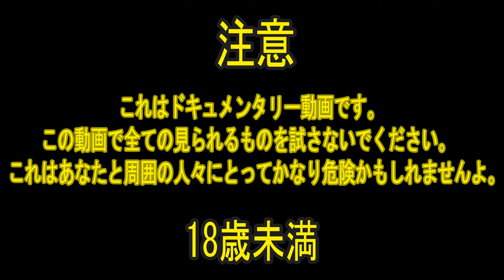【昆虫バトル】フライトトラップとハエの素晴らしい戦い！ 【生き餌！】[ハエ、ハエトリグサ、昆虫、ムカデ ]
このビデオでは、タイランチョウがどのように自分の食べ物を手に入れるかを紹介します。 ハエはこれらの昆虫の主食です。 この動画は暴力を呼びかけるものではなく、科学的な目的でのみ作成されました。